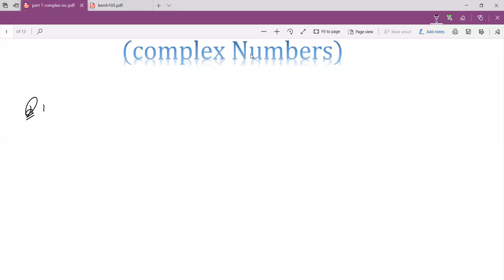Class 11 | NCERT MISCELLANEOUS Q.NO. 18 , 19 20 SOLUTIONS | COMPLEX NUMBERS| Part 7